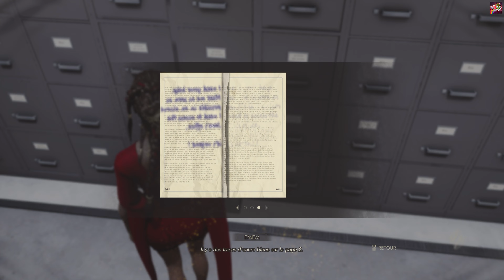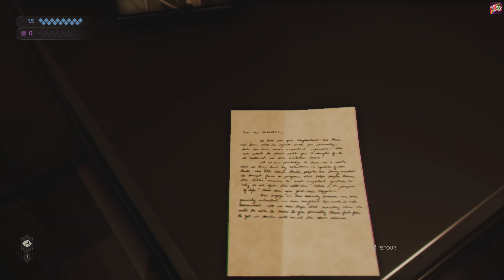VAMPIRE THE MASQUERADE SWANSONG FR #2 | ÇA VA ÊTRE COMPLIQUÉ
Pourquoi je sens que je vais faire mourir tout le monde dans ce jeu?

Ouiiiiiiiiiiiiiiiiiiiiiiiiiii Attitude !